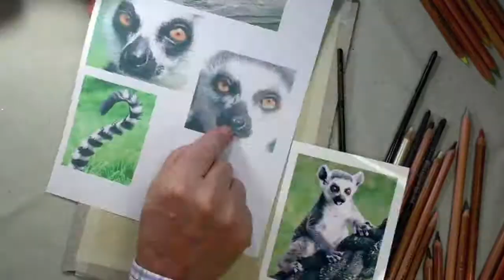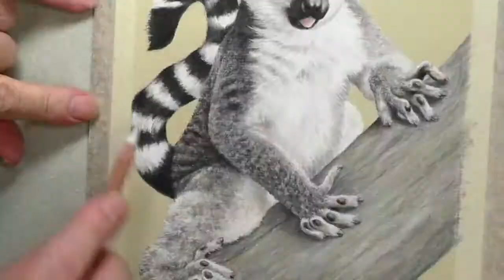Ring Tailed Lemur - Time Lapse in Pastel Pencils